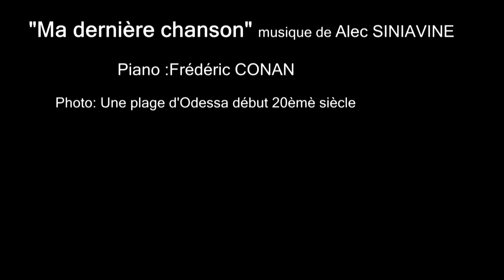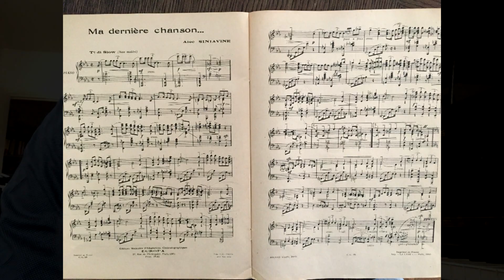Alec SINIAVINE "Ma dernière chanson", num6/1er album. Piano: Frédéric CONAN.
Alec Siniavine était RUSSE né à Odessa, donc en UKRAINE, et étudia au conservatoire de Bucarest en ROUMANIE avant de rejoindre la FRANCE et d'y faire une honorable carrière de pianiste et compositeur. Il symbolise à lui seul la paix entre régions slaves et occident, paix qui manque si cruellement de nos jours. Cette courte vidéo est un rappel que l'art unit les peuples.

Alec Siniavine era RUSSO nascido em Odessa, na UKRENIA entao, e estudou no  conservatorio de Bucarest na ROMANIA antes de trabalhar na FRANCA como pianista e compositor. Ele simbolisa a paz entre regioes slaves e occident. Esta paz faz tanto falta em nossos dias. Este curto video lembra que arte unida os povos.

Alec Siniavine RUSSIAN composer born in Odessa UKRAIN and formed in Bucarest ROMENIA before working in FRANCE is the perfect exemple of what approximate slaves countries to occident. Art unite peoples of the all world.